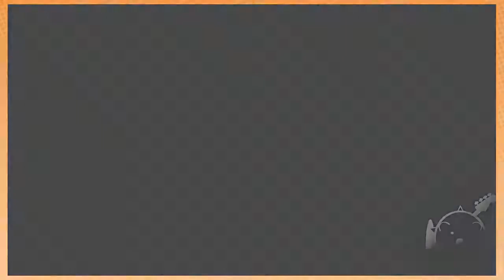Best of Game Grumps (July 2017)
when i went to pet it, the lizard could sense that